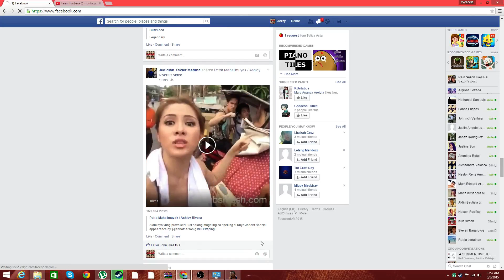nba2k15-blacktop LBJAMES vs KD-happy to upload again